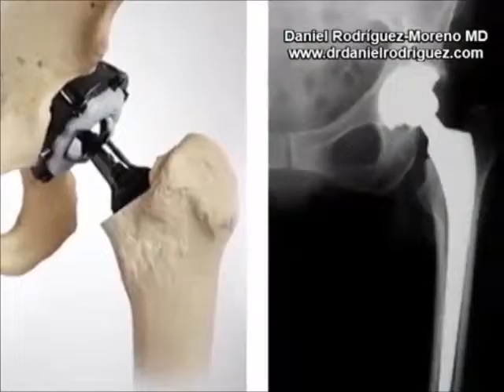El Mejor Traumatologo en Chihuahua MX El Mejor Traumatologo en Chihuahua MX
traumatólogos, Chihuahua, Ortopedista, los mejores, MX, del mejor

Hacienda del Valle No. 7120-507, Plaza Las Haciendas, Hospital Angeles Chihuahua, Chihuahua, Mexico 31217

Daniel Rodriguez-Moreno M.D – Hospital Angeles Chihuahua

Serving: Mexico, Chihuahua State, Chihuahua City, Delicias City.
Surgery for herniated cervical disc, generative problems of the spine, total hip prosthesis, total knee and shoulder prosthesis, arthroscopy, column instrumentation and fixation, etc.